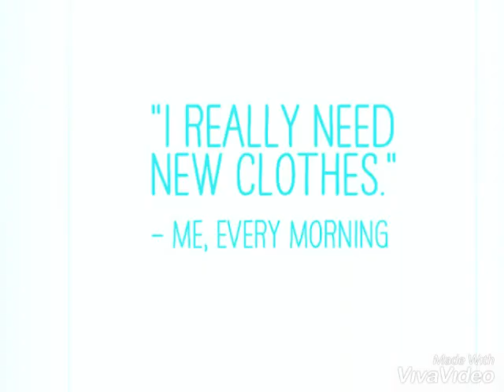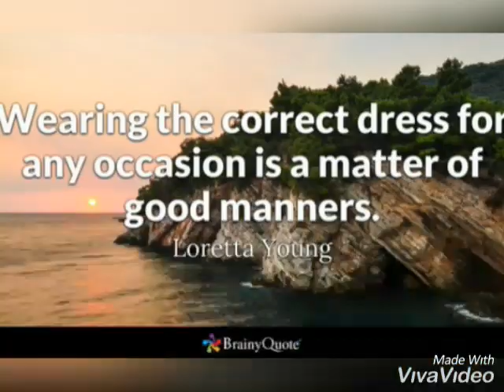21 December 2018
All white gawn partwear collection